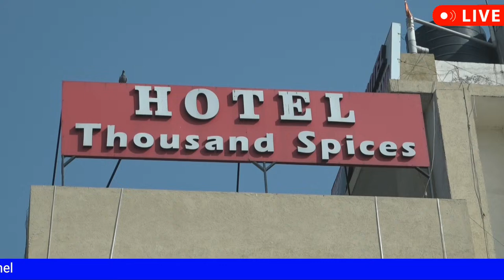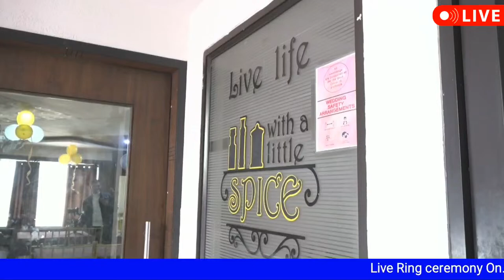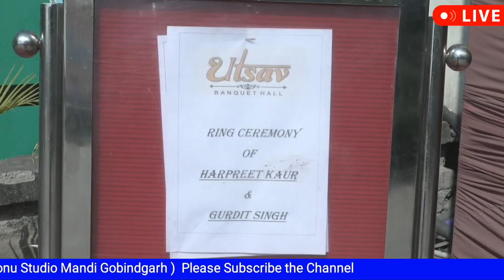🔴 Live Ring ceremony On.25.Feb.2024 ( Gurdit Singh & Harpreet Kaur)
🎥 Live Streaming By-
            🎥 Sonu Studio Mandi Gobindgarh 🎥

* For promotional use only. please do not block this video* *Copyright Disclaimer Under Section 107 Of Copyright Act 1976, Allowance Made For " Fair Use Of Purposes Such As Criticism, comment, News Reporting, Teaching, scholarship And Research. * All the songs on this channel are posted for promotional purpose; i do not claim any of these songs / mixing as mine and i do not earn any money profit.NO COPYRIGHT INFRINGEMENT INTENDED * this video uses copyright material in a manner that does not require approval of the copyright holder. It is a fair use under Copyright law. we gave full credit to the artists and song used in this video, we do not claim any of the material to be our own. just promoting it. THES VIDEO IS NOT COMMRICIAL PURPOSE ALL THE VIDEO AND AUDIO RIGHT TO THE OWNER